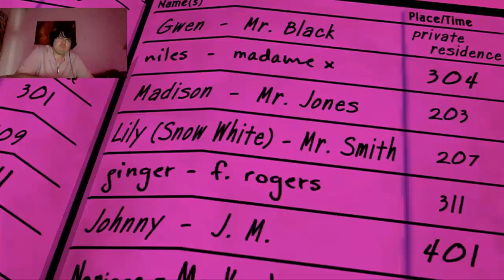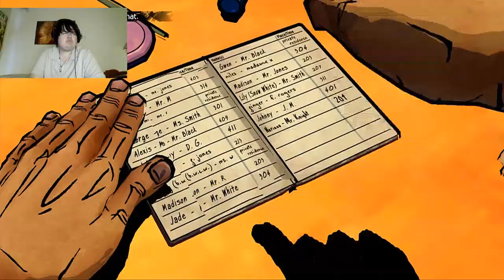Wolf among us ep2 pt3 finding the pimp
My name is Mavvodo and today i will be playing this game and please subscribe and enjoy my fucking video.after we talk to the bartender we check out more stuff but i hope you all enjoy
Ps3 account/Mavvodo47